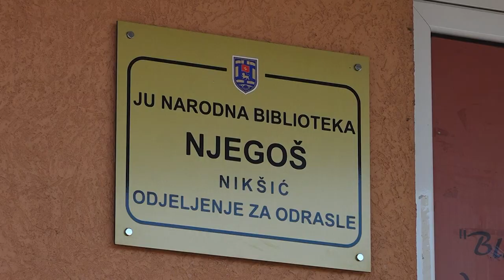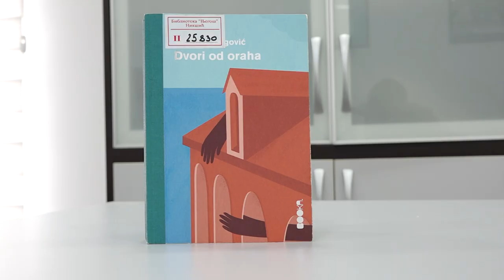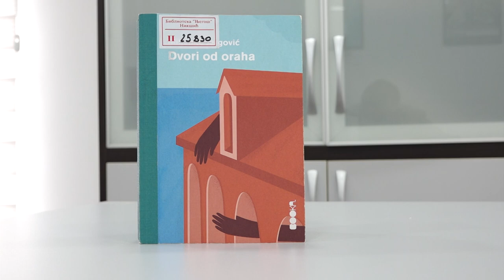PREPORUKA KNJIGE (12. MAJ)